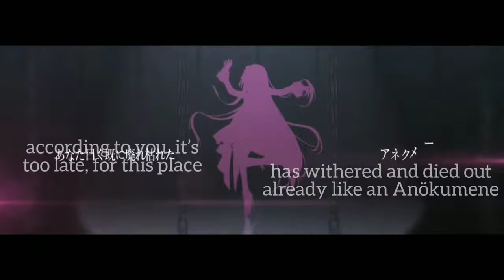Project sekai || Jackpot sad girl 2DMV [eng sub]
if it wasn't for school I could've done this quicker---
I'll add some YouTube subtitles later when my computer doesn't break every 5 minutes--

song: Jackpot sad girl by syudou ft. hatsune Miku
sekai ver:
Yoisaki Kanade (va. Kusunoki Tomori)
Ashina Mafuyu (va. Tanabe Rui)
Shinonome Ena (va. Suzuki Minori)
Akiyama Mizuki (va. Satou Hinata)
ft. hatsune Miku